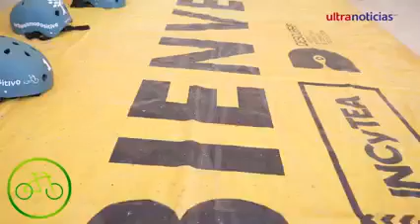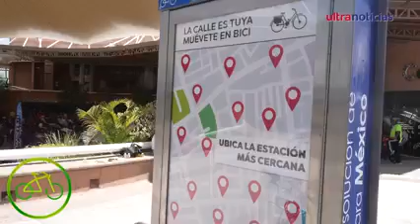Pre Foro Mundial de la bicicleta Aguascalientes.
El Sábado 22 de abril se vivió el pre foro mundial de la bicicleta en el Museo Descubre Aguascalientes, te presentamos una interesante nota.